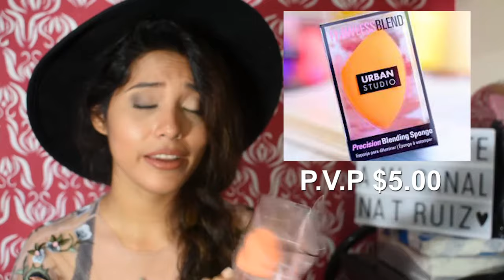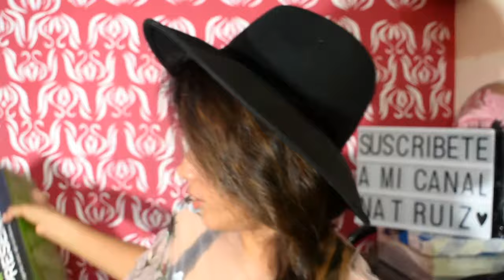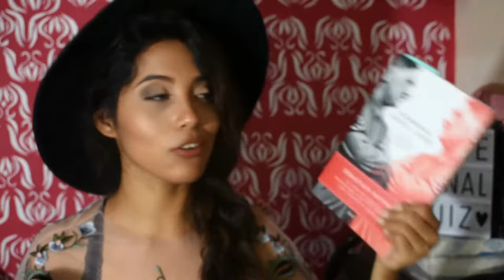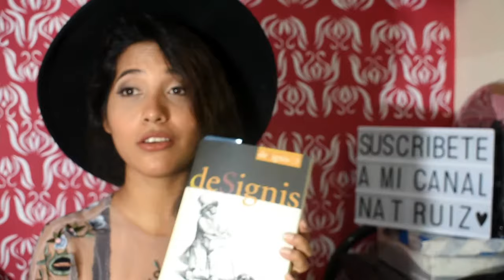Haul de marzo